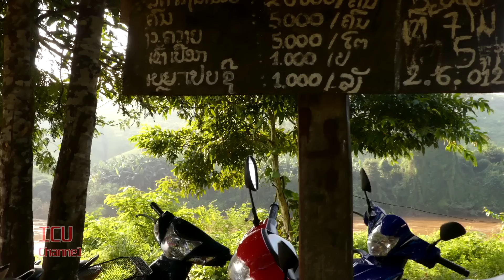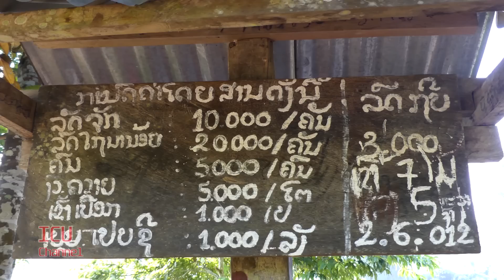Ncig Teb Chaws sab Moos Cab Pt.2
Ncig mus saib Hmoob 2 lub zos  Naj Yuam thiab Zos Xuv Yuaj dej yuav los nyab ib tsom niam txiv kwv tij neeg tsa yuav tau rhais chaws mus nyob rau lwm qhov.